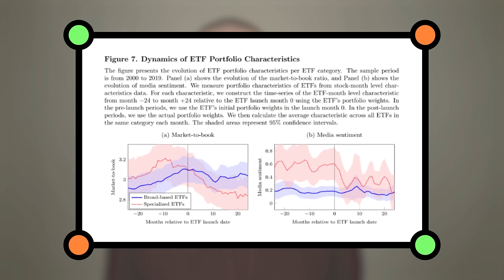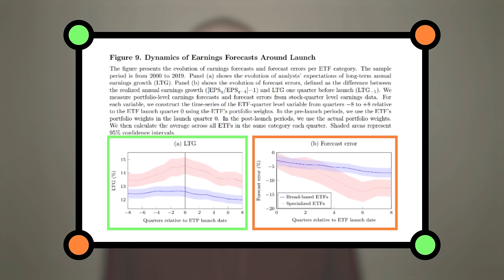Thematic ETFs (are Terrible Investments)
If you’re excited about an investment, it’s probably not a good investment.

Listen to the Rational Reminder Episode 185: Lighting your Money on Fire with Thematic ETFs where we do a deeper dive of the topic: